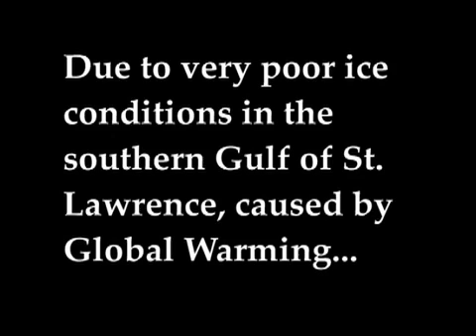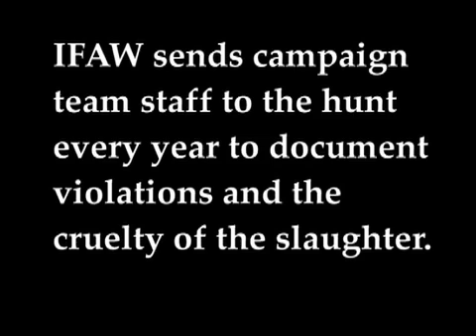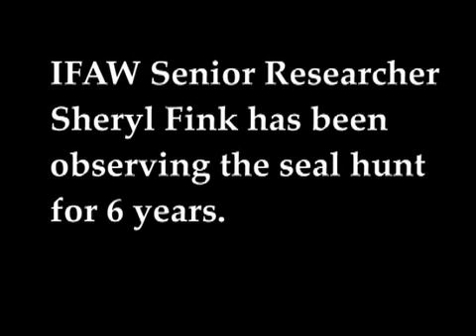IFAW Seal Hunt Diary - 3.30.2007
The Canadian Department of Fisheries and Oceans announced the 2007 Total Allowable Catch or TAC for this year's seal hunt. This short video highlights the call and features Senior IFAW Researcher Sheryl Fink talking about the decision to allow 270,000 marine mammals to be killed inspite of high mortality rates.